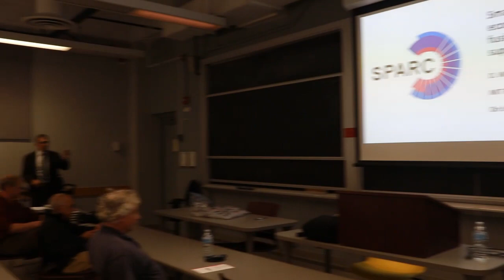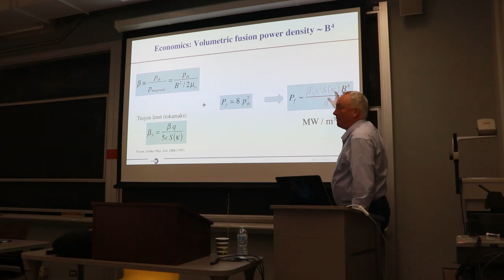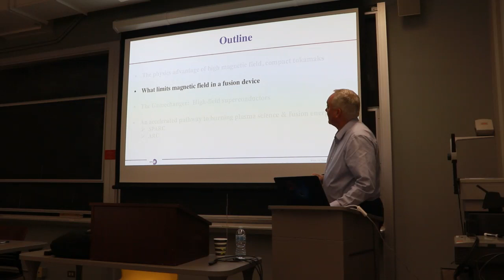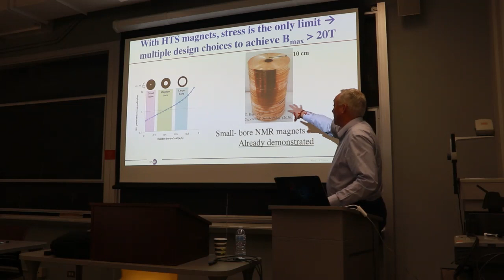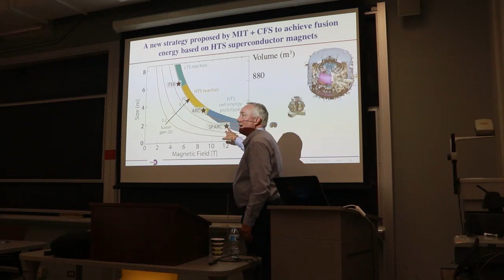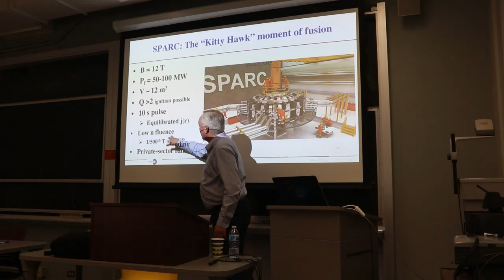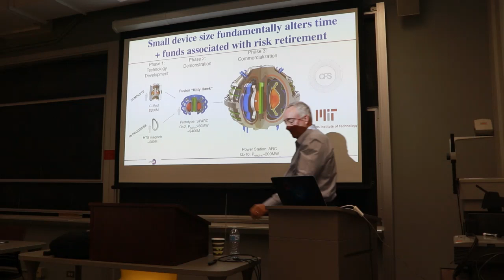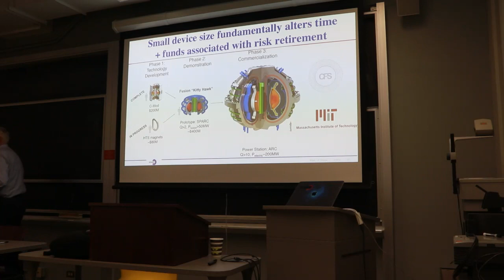Small, Modular & Economically Attractive Fusion Enabled by High-field Superconductors, Dennis Whyte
Speaker Dennis Whyte - March 18th, 2019

The origin, development and new opportunities of an accelerated strategy for magnetic fusion energy based on the high-field approach are developed. This approach confinement devices are designed at the maximum possible value of vacuum magnetic field strength, B. The integrated electrical, mechanical and cooling engineering challenges of high-field large-bore electromagnets are described. These engineering challenges are confronted because of the profound science advantages provided by high-B: high fusion power density, ~B4, in compact devices, thermonuclear plasmas with significant stability margin, and, in tokamaks, access to higher plasma density. Two distinct magnetic fusion strategies were previously allowed: either compact, cryogenically-cooled copper devices with Bcoil greater than 20 T, orlarge-volume, Nb3Sn superconductor device with Bcoil less than 12 T. The second path was exclusively chosen ca. 2000 with the ITER construction decision. Yet since that decision, a new opportunity has arisen: compact, Rare Earth Barium Copper Oxide (REBCO) superconductor-based devices with Bcoil greater than 20 T; a strategy that essentially combines the best components of the two previous strategies. This new strategy is materialized in the recently announced SPARC project, which looks to build a highly compact net energy magnetic fusion device, solely funded by the private sector. The science and fusion energy development mission of SPARC will be described.